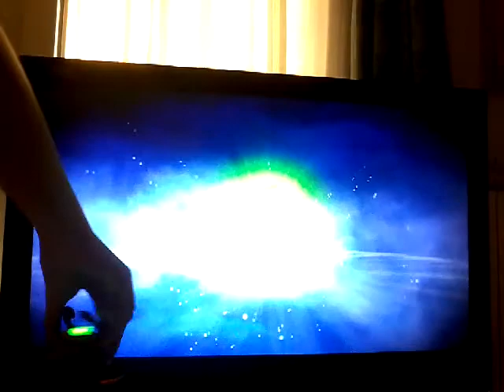CI BOMBARDANO! CAPITOLO 4. Skylanders Swap Force #15